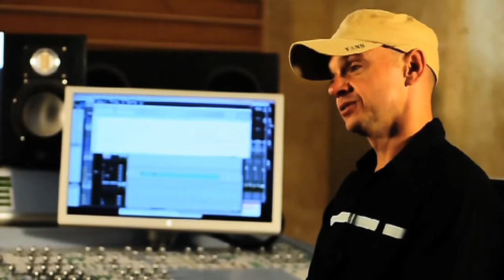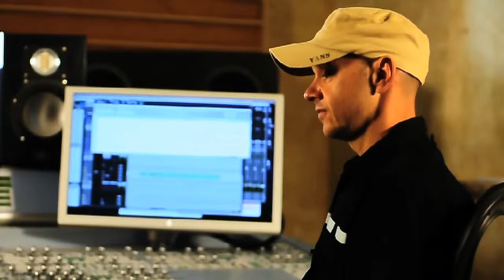Andy Gray (Enter Shikari, Hard-Fi) about Melodyne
Andy Gray is the producer of Enter Shikari and Hard-Fi. He worked as a programmer and remixer for U2, Tori Amos, Radiohead and Korn. He wrote numerous tracks with Paul Oakenfold, and he composes soundtracks for Hollywood movies and TV programs. In this video interview, Andy enthuses about Melodyne editor and DNA Direct Note Access.